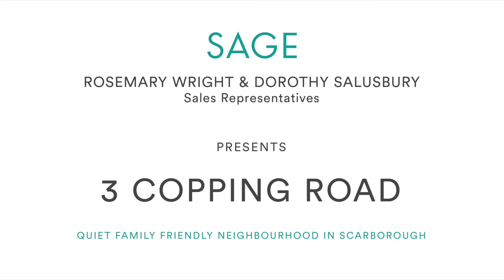3 Copping Road | Lawrence & Orton Park | Scarborough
Sage Real Estate Ltd., Brokerage
2010 Yonge Street, Toronto, Ontario M4S 1Z9
134 Ossington Avenue, Toronto, Ontario M6J 2Z5